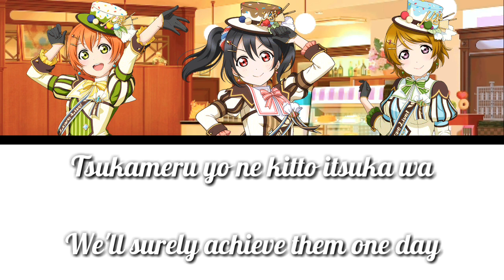Listen to my heart!! - NicoRinPana [FULL ENG/ROM LYRICS + COLOR CODED] | Love Live!